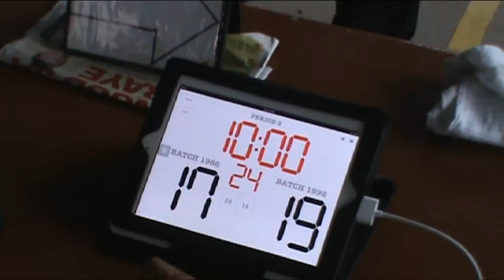86 vs 92 part1